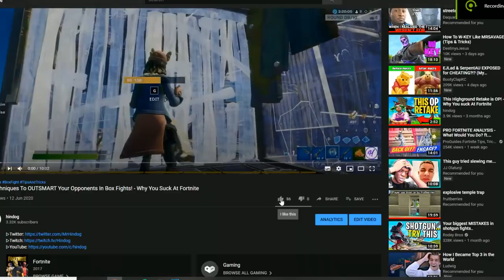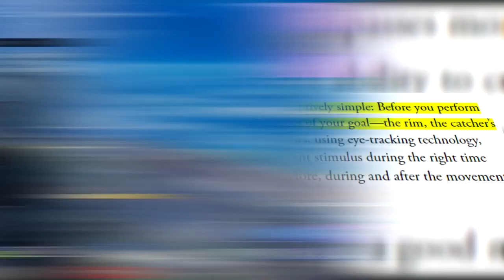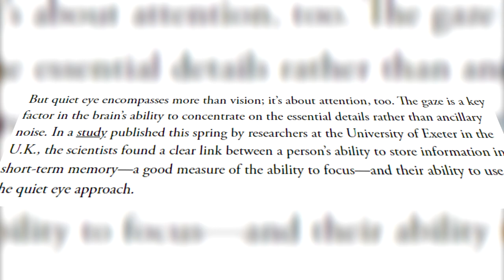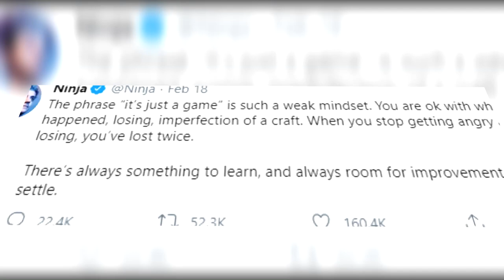Stay CALM, Stop TILTING, Never CHOKE Again - Fortnite Mentality Tutorial (Cash Cups, Arena, Pubs)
In this video, I go over some tips and tricks to improve your mentality and mindset in Fortnite. Fortnite Battle Royale improvement guides usually either brings up mechanics and/or game sense. While both of those are useful in helping you become a better player, most people have the baseline skill to compete in the upcoming events (Solo FNCS, Trios FNCS). Your average player can edit really fast, aim well, build battle, and box fight. Not all of them know how to rotate well or take smart fights, but that is something that can easily be learned through VOD reviews and tips and tricks. What can't be, however, is improving your mentality (mental). Using these tips will improve your mindset, and as a result make you a better player. Hopefully you win more games, tournaments, cash cups etc. in Fortnite Battle Royale Chapter 2 Season 3!

▷Support A Creator: hindog

The goal for all of my videos is to help you get better at Fortnite in Chapter 2. I hope to offer tips and tricks which will help you outwit and outplay your opponents in any scenario. Whether you're on Xbox, PS4 (Controller), Switch, PC (Keyboard and Mouse) or Mobile, I aim to make my content suitable for everyone! Occasionally, I will post Fortnite Drama and News posts to cover any of the relevant topics in the competitive community.